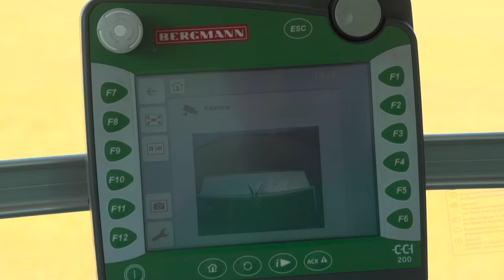BERGMANN TSW 7340 S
BERGMANN Universal-Streuer TSW 7340 S im Einsatz